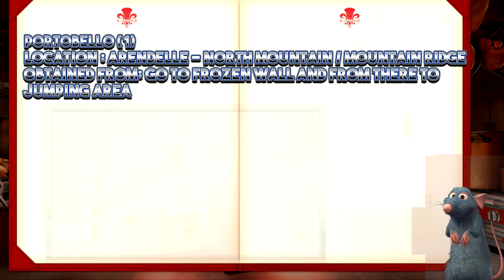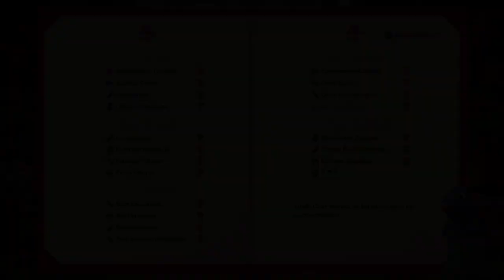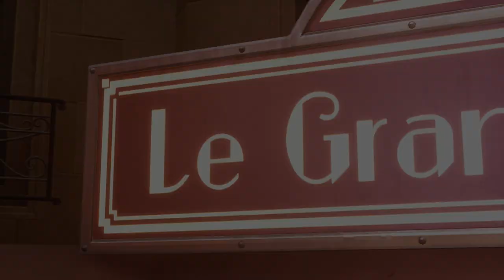Kingdom Hearts 3 - Master Chef & Cornucopia Trophy / Achievement Guide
All of the timestamps for Indegrients.

Things to get before starting - 0:00
Ingredient list - 00:25
Ingredient from shop - 1:24

Ingredients
Banana - 2:35
Basil - 2:55
Blackberry - 3:15
Blood Orange - 3:55
Carrot - 4:15
Cod - 4:55
Crab - 5:15
Dill - 5:35
Eggplant - 5:50
Filet Mignon - 6:00
Garlic - 6:30
Gooseberry - 7:00
Grapes - 7:35
Honey - 7:55
Lobster - 8:25
Melon - 8:55
Miller Mushroom - 9:30
Mussel - 10:05
Orange - 10:30
Pear - 10:40
Portobello - 11:00
Pumpkin - 12:30
Quail - 12:45
Raspberry - 13:00
Scallop - 13:35
Sea Bass - 14:10
Sour Cherry - 14:25
Strawberry - 14:40
Tomato - 15:00
Watermelon - 15:18
Zucchini - 15:38

First Entrance to kitchen cutscene - 16:23
Making all of the recipes 17:00 - 28:45
1 Star obtained in Bistro - 28:47
3 Stars obtained in Bistro- 29:15
5 Stars Bistro - 29:50